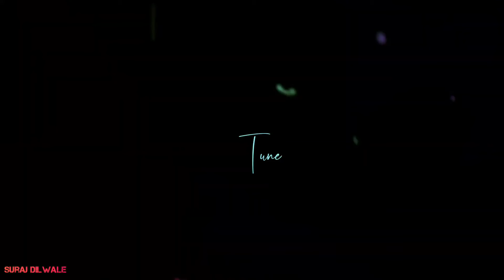pahli pahli bar bali mohabbat ki hai status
tere liye hamne ibaadat ki hai status